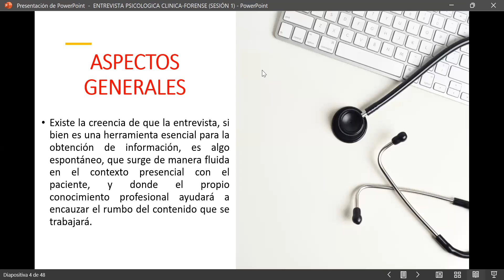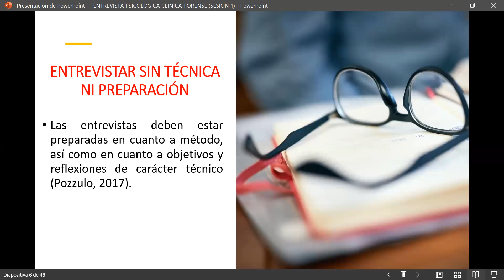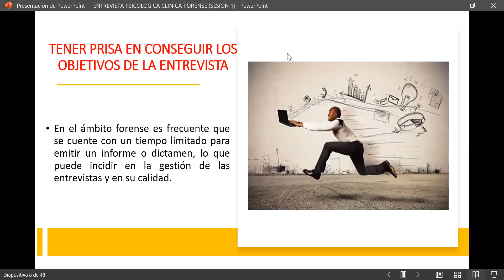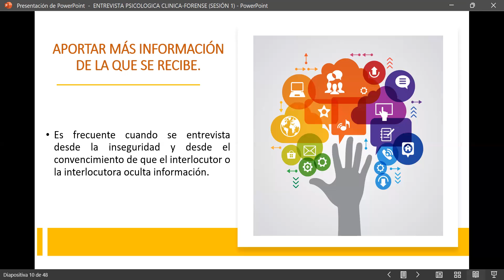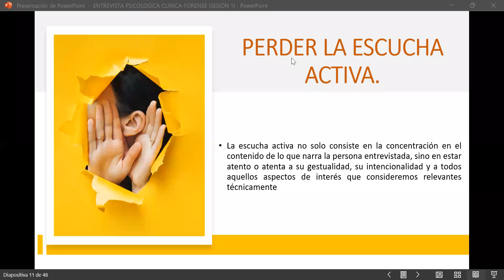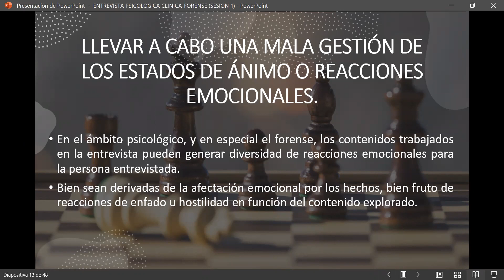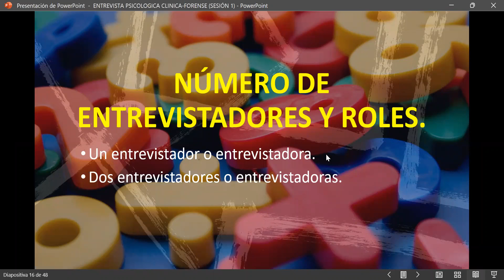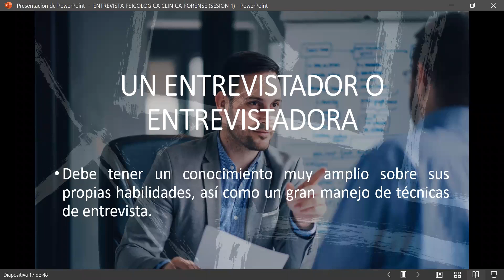ENTREVISTA PSICOLOGICA CLINICA-FORENSE